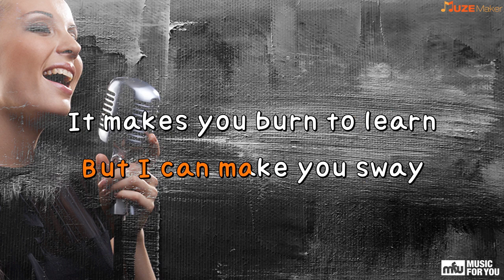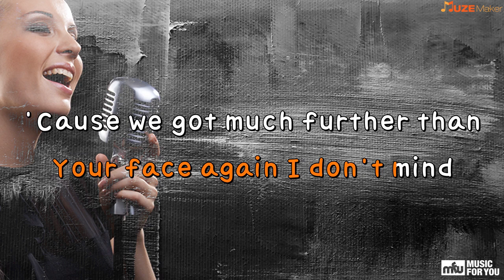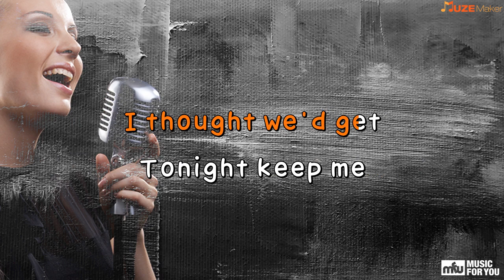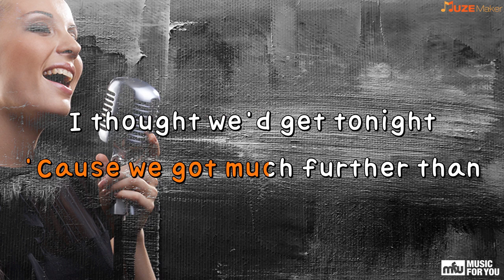If I Never See Your Face Again(Feat.Rihanna) - Maroon5 (Instrumental & Lyrics)